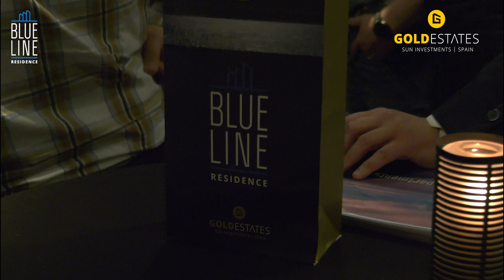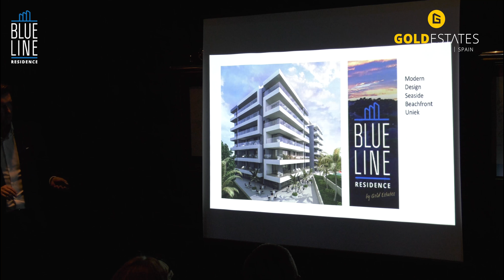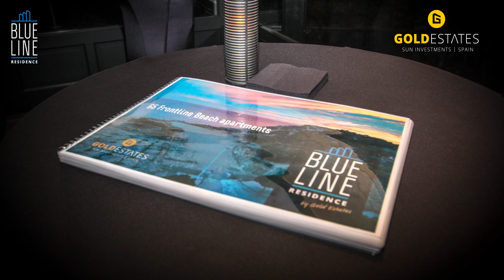Gold Estates - Blue Line Residence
65 magnifieke frontline beach appartmenten in La Vila Joiosa met directe toegang tot het strand. La Vila Joiosa is gelegen aan de Costa Blanca tussen Benidorm en Alicante. De Costa Blanca heeft het mooiste weer en het gezondste klimaat van het Middellands Zee gebied met zo’n 320 dagen zon per jaar.